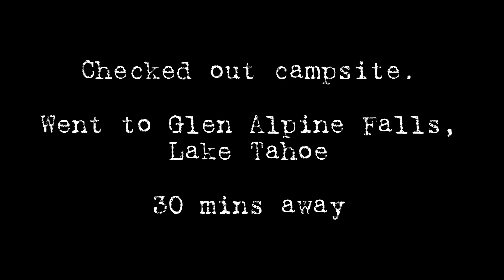We Climbed The BIGGEST Waterfall In LAKE TAHOE